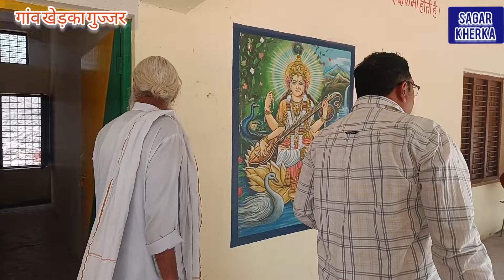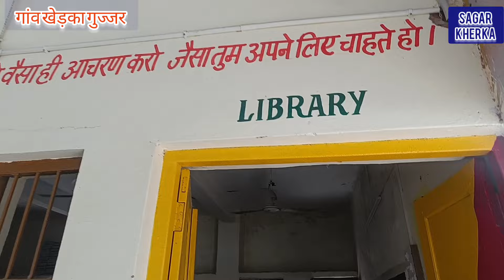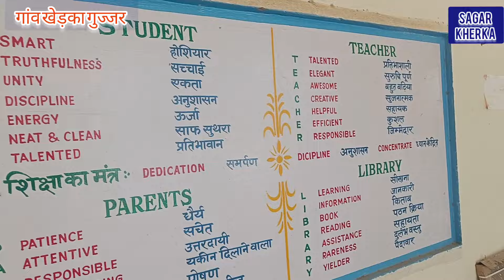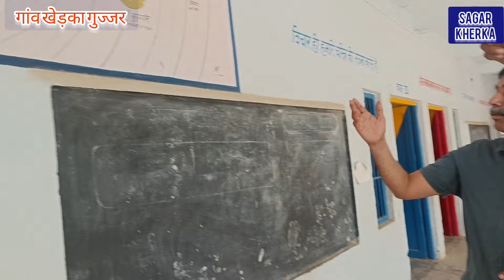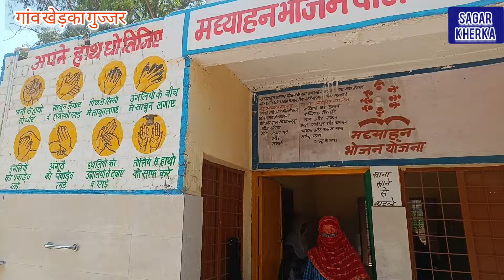ईट भट्ठा मजदूर के बच्चे अब नहीं रहेंगे अशिक्षित? देखिए सच्चाई?